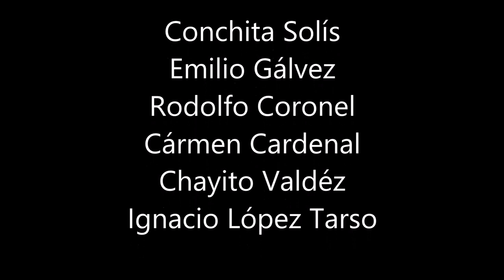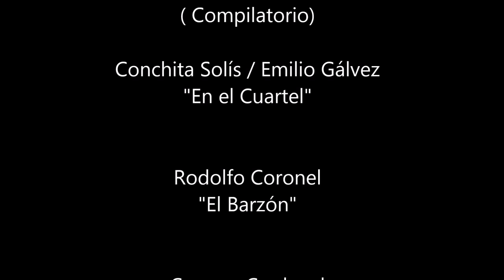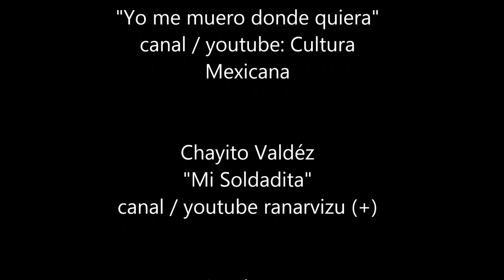ECOS DE LA REVOLUCION MEXICANA (Recopilación de videos musicales)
ECOS DE LA REVOLUCION MEXICANA, es una recopilación de videos musicales con corridos de personajes, situaciones, lugares de la revolución mexicana tales como: La valentina, la Adelita, mi soldadita, el barzón, el cuartel, la persecución de villa y yo me muero donde quiera, interpretados por grandes exponentes del folklore mexicano como: Chayito Valdez, Emilio Gálvez, Ignacio López Tarso, Carmen Cardenal y Rodolfo Coronel. ¡VIVA MEXICO Y SUS CORRIDOS!.
El video y su sonido no persiguen ningún tipo de lucro, es la difusión y rescate de la música folklórica mexicana para el mundo y las nuevas generaciones, sus fines son culturales y educativos.